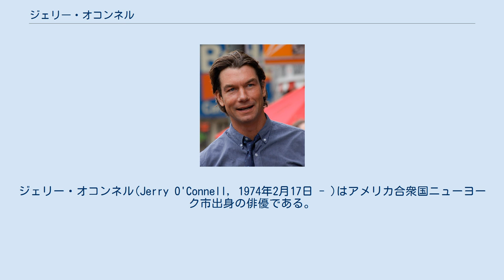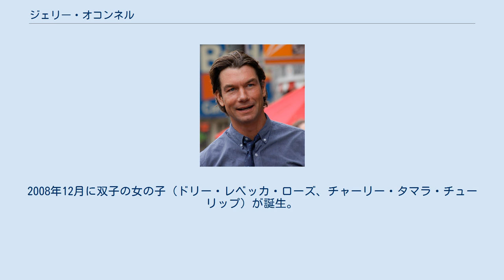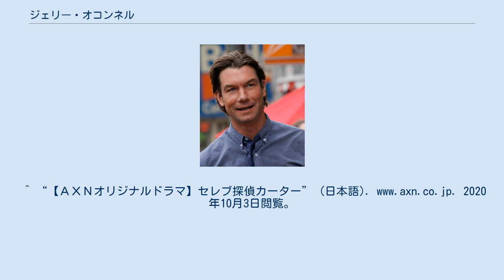ジェリー・オコンネル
ジェリー・オコンネル(Jerry O'Connell, 1974年2月17日 - )はアメリカ合衆国ニューヨーク市出身の俳優である。
ジェリー・オコネルとも表記される。
弟のチャーリー・オコンネルも俳優。
 父方がアイルランド系、母方がポーランド系。
母方の祖父はニュージャージー州ジャージーシティの元市長。
10歳でスカウトされてCMに出るようになり、11歳で『スタンド・バイ・ミー』に出演。
その後いったん学業に戻り、1991年から1994年までニューヨーク大学で学び、卒業後に俳優業を再開した。
学生時代はフェンシングの選手だった。
 『スタンド・バイ・ミー』では太めで少々鈍い男の子を演じていたが、ブルワーカーを始めた結果、現在はかなり痩せていて筋肉質な体形である。
2004年には映画『ホワイト・プリンセス』で、脚本とプロデュースを手がけた。
 2007年7月14日に女優のレベッカ・ローミンと結婚した。
2008年12月に双子の女の子（ドリー・レベッカ・ローズ、チャーリー・タマラ・チューリップ）が誕生。
^ Mollie Lobl (2007年11月29日). “He Might Be on Television, but Don't Be Intimidated—He Also Went to NYU”. Columbia Spectator. ^ “レベッカ・ローミンとジェリー・オコンネル結婚”. シネマトゥデイ. (2007年7月17日). 2012年11月26日閲覧。
^ Ulrica Wihlborg (2007年7月15日). “Rebecca Romijn Weds Jerry O'Connell”. People. ^ Laudadio, Marisa (2009年1月5日). “Rebecca Romijn Welcomes Twin Girls – Babies, Rebecca Romijn”. People.com. 2010年3月14日閲覧。
^ “「アグリー・ベティ」のレベッカ・ローミンに双子の女児誕生”. シネマトゥデイ. (2009年1月6日). 2012年11月26日閲覧。
^ “【ＡＸＮオリジナルドラマ】セレブ探偵カーター” (日本語). 2020年10月3日閲覧。